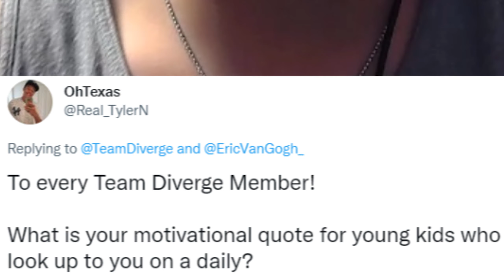Q&A : Ask us ANYTHING! ft. TD Members! | Twitter AMA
We took to Twitter giving you as the community an opportunity to ask us anything! Here's what we said...

Team Diverge is one of the World's first Athlete led, Gaming and Lifestyle Companies. With open arms to gamers of all backgrounds, we offer our platform to grow as a family and better the lives of one another! Until next time, TD On Top!